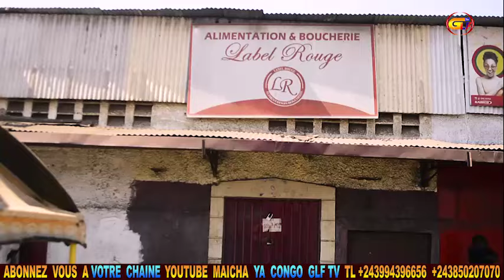Direct Lubumbashi : Démolition du marché rail sur instruction de la Mairie ce lundi 15 07 2024